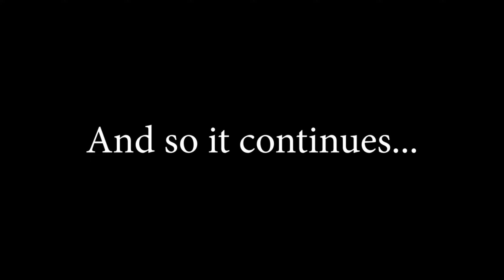$1000 4v4 ROCKET LEAGUE TOURNAMENT - PART. 2 (GRAND FINALS)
This is the second and last part of my tournament that I hosted for my Bday. Grand Finals with the ones who survived up until this point!

Who will be the winners? I guess you will find out MWAHAHAHAHAH

twitter to know when I go live: majesticaxel